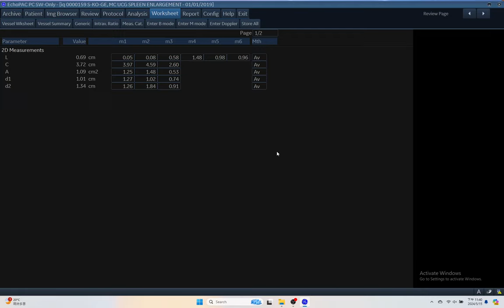IQ 159 TCD BRAIN ULTRASOUND HCPP, TRANSCRANIAL DOPPLER,ULTRASOUND, ECHOPAC, VOMITUS, SMALL ANIMAL